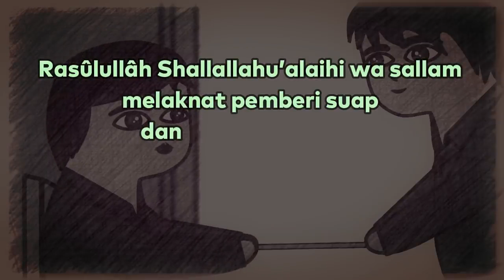Dosa Suap Menyuap (Risywah Pengadilan Pengadaan dll)